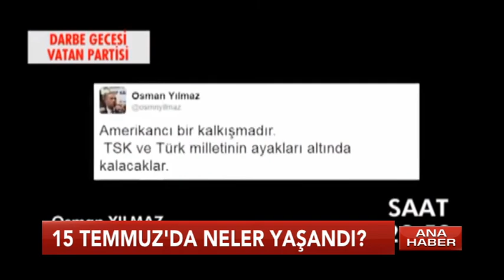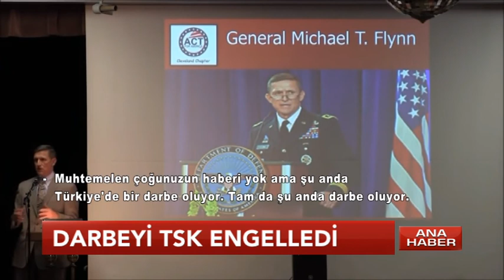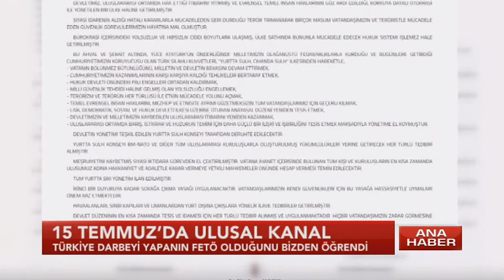15 Temmuz 2017 Cumartesi Ana Haber Bülteni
15 Temmuz 2017 Cumartesi Ana Haber Bülteni